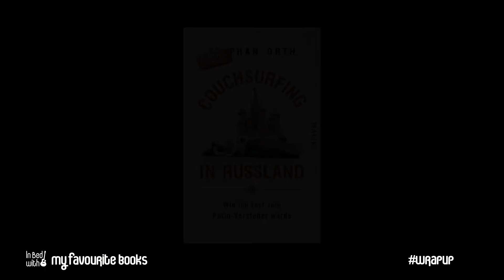2017 October | Book Wrap Up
More late Wrap Ups coming your way!
List of the books below!

books mentioned in this video:

Jasmin Ramadan *Kapitalismus und Hautkrankheiten*
Naomi Novik *Temeraire Series*
Stephan Orth *Couchsurfing in Russland*
(which will be published in English in May 2018 by Greystone Publishing)

If you consider reading and buying any of this books -
please go outside, visit a nice independent bookstore: support your local book dealer.

books and music you will love